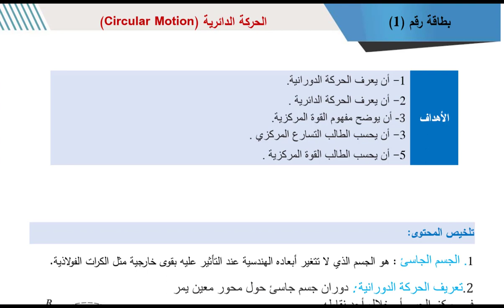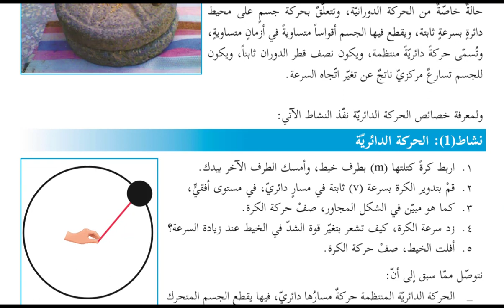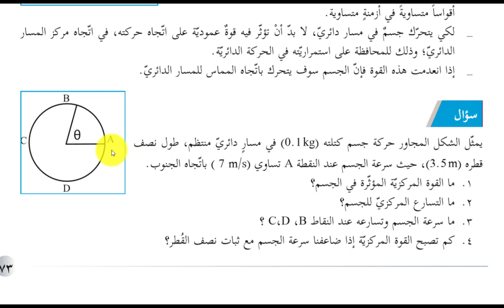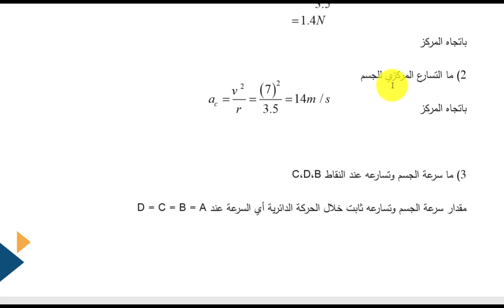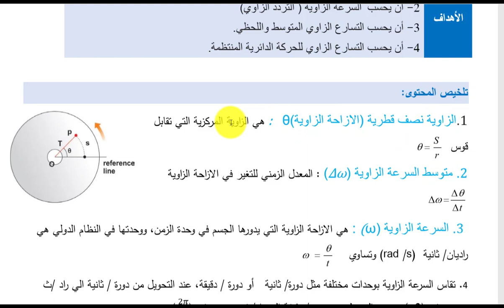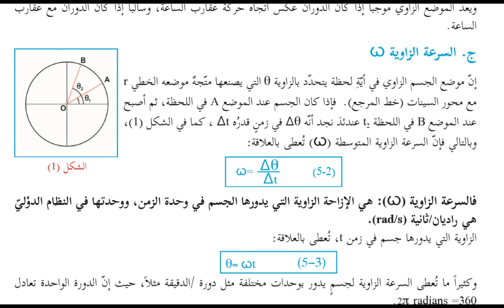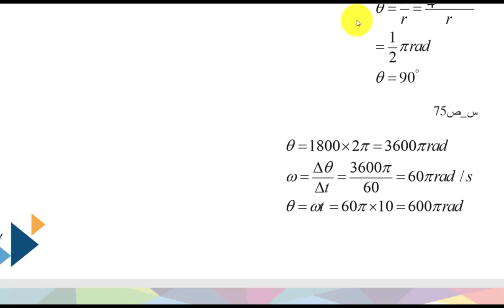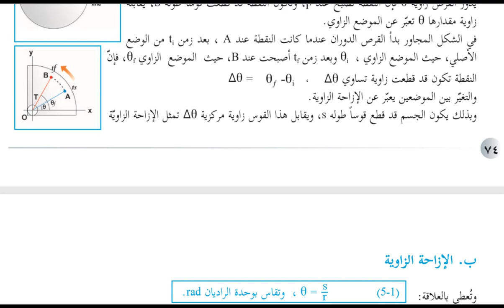شرح الحركة الدائرية الجزء الاول فيزياء حادي عشر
أضبط الجودة الفيديو على 720 في حالة عدم وضوح الخط وباقي الفيديوهات في القناة بتلاقي قائمة فيزياء حادي عشر لا تنسونا بالدعاء ودعمنا ونشر القناة بين أصحابك وتفعيل زر الجرس والاشتراك في القناة ليصلك كل جديد